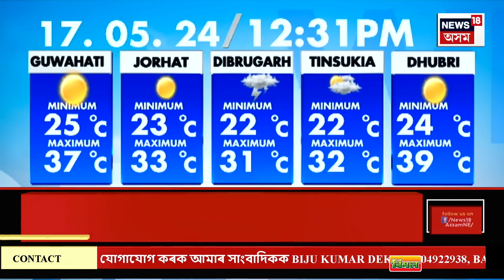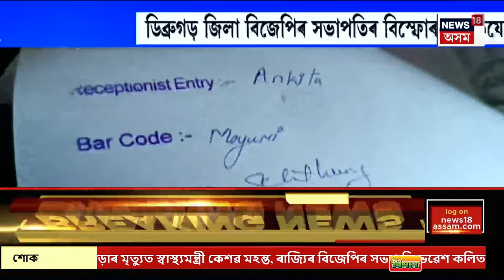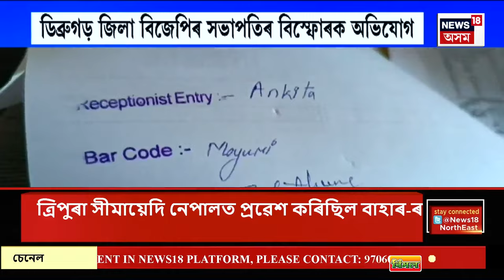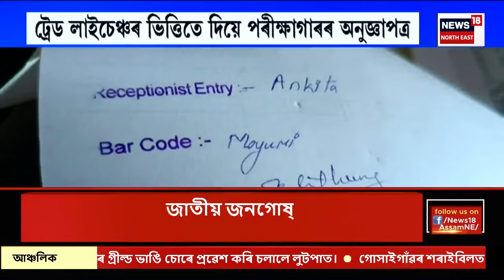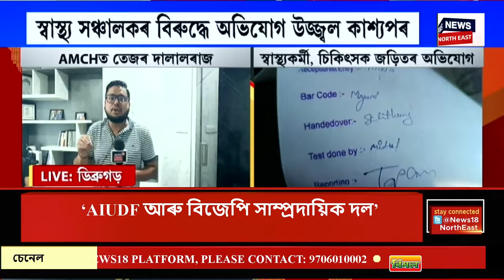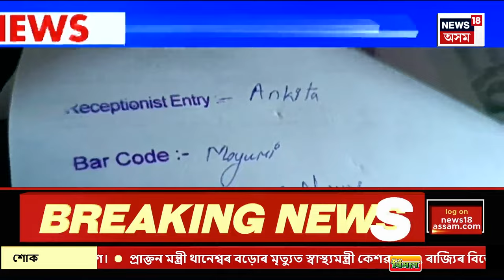Midday News | উৎকট গৰমে দহিছে, সমগ্ৰ ৰাজ্যখৰাঙত বিধ্বস্ত ৰাজ্যৰ বিভিন্ন জিলা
00:00 Intro
03:00 জামুগুৰিহাটত lPLৰ ৰাজস্থান ৰয়েলছৰ অফিচিয়েল টীম